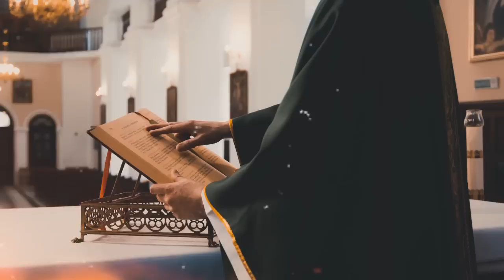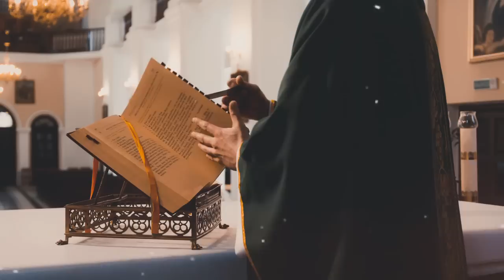ESTO PASÓ EN MÉXICO ¡Mujer queda POSEÍDA! Sacerdote hizo EXORCISMO 🙏✝️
Itzel era una joven mexicana que acababa de terminar sus estudios con notas excelentes, había hecho, incluso, un master. Sin embargo, cuando llamaba a las puertas de las empresas, nadie le daba trabajo. En ese ambiente de frustración decidió acudir a hacerse una limpia a un lugar donde hacían wicca (disciplina vinculada con la brujería y el esoterismo).